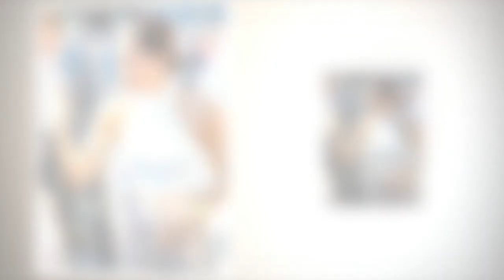“Elle serait toujours serveuse si…” : la soeur de Meghan Markle lâche ses bombes dans une interview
“Elle serait toujours serveuse si…” : la soeur de Meghan Markle lâche ses bombes dans une interview télé explosive